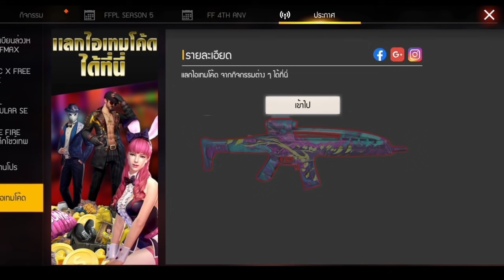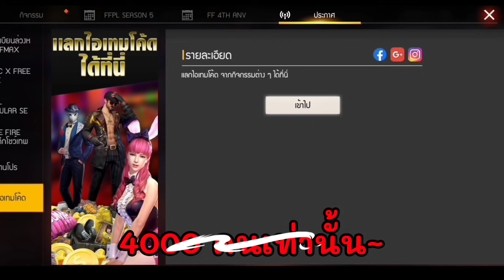แจกโค้ดฟีฟายล่าสุด2021⚡💯ไส่ได้ทุกคน